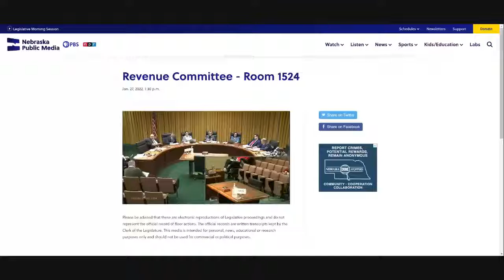Nebraska Legislature Revenue Committee Hearing 1-27-22